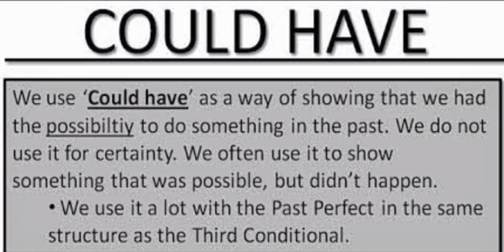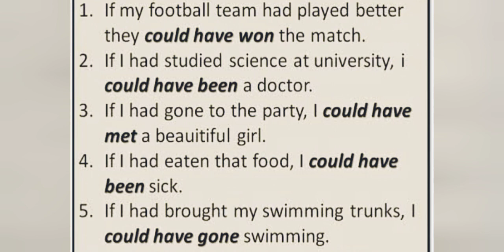English Grammar lesson.69 |Use of "Could Have"|Could have in sentence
English Grammar lesson۔68 |Use of "Could Have"|Could have in sentence|Could Have in English sentence

English Grammar lesson۔  |Use of "Could Have"|Could have in sentence|Could Have in English sentences

Could have ko jumle mejin kese istemal kraingr
Could have ko istemal kerne Ka tareeka